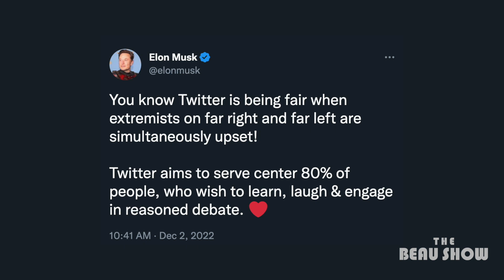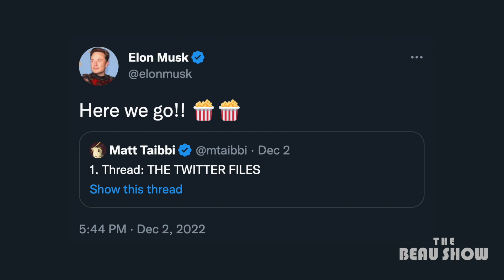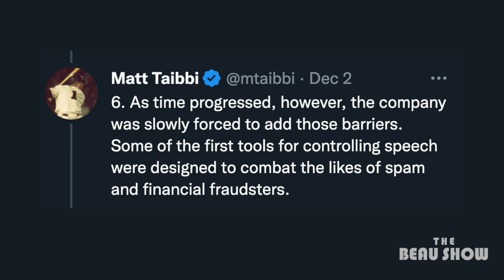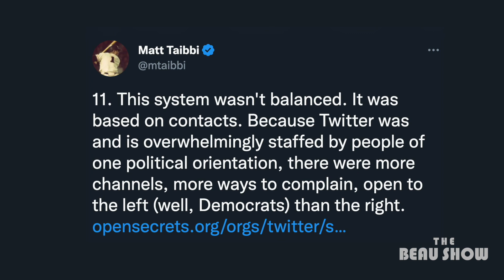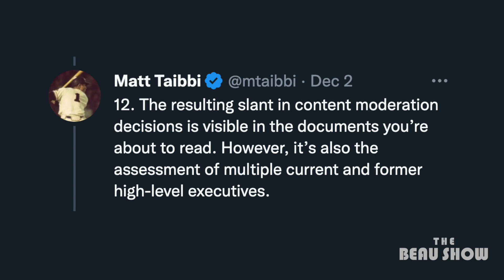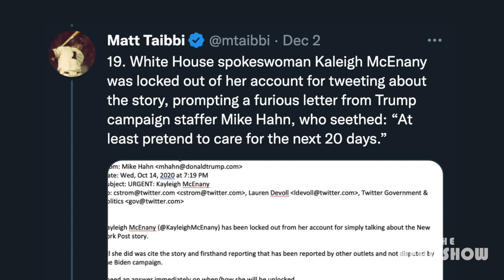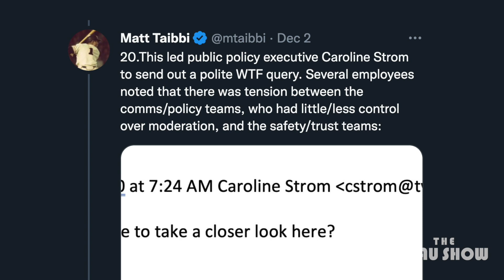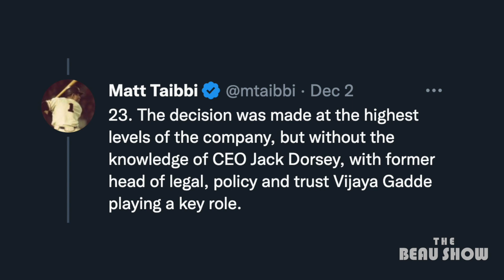The Twitter Files: “Handled!” | The Beau Show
🔴 THE FINAL WAR is a documentary that uncovers the Chinese Communist Party’s 100-year plot to defeat America.

On December 2, Elon Musk, in cooperation with journalist Matt Taibbi, released internal documents from Twitter that showed how the highly influential company suppressed the Hunter Biden laptop story by the New York Post at the direct request of the Biden campaign and team, as well as the DNC, in an eye-opening, transparent look at the inner workings of what likely changed an election.